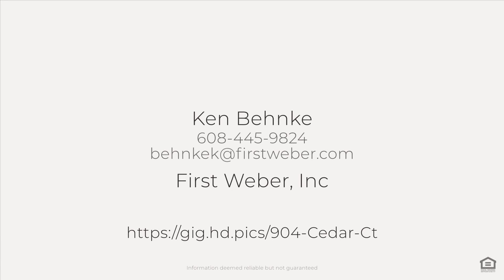904 Cedar Ct, Verona, WI